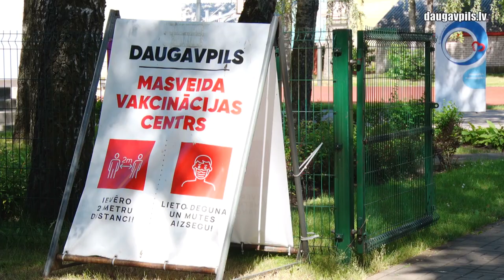Почти завершен переезд школы «Сасканяс» в отремонтированное здание на Парадес 7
С конца апреля этого года основная школа «Сасканяс» производила постепенный переезд мебели и оборудования из здания по ул. Саулес, 7 в отремонтированную бывшую 5-ю основную школу по адресу Парадес, 7. Этот процесс почти завершен – теперь предстоит обустроить учебные классы. Ранее здесь успешно завершился проект масштабной реновации, который затронул все помещения.